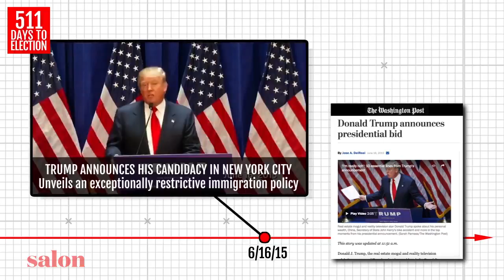Salon Reports: 500 days of Donald Trump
The butcher’s bill has come due: President Donald Trump is about to victimize his own voters.